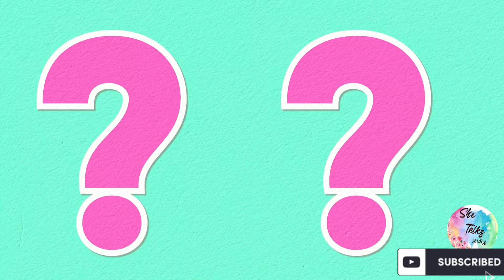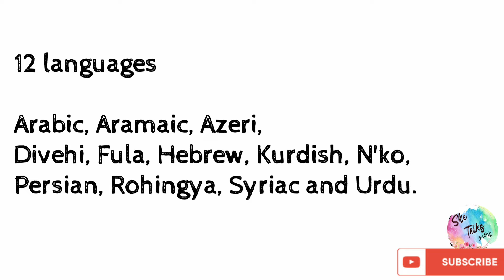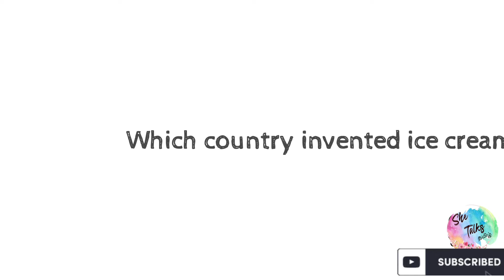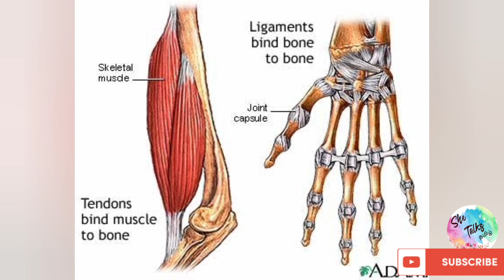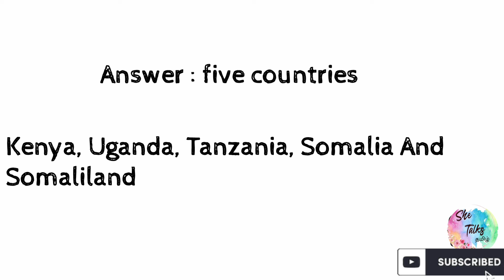Top 10 Quiz | Tamil | General Knowledge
this is series of quiz which will be usefull for all government exams. we have tried to explain the answers too... kindly do support and subscribe us. we ensure to provide you with more valuable and useful tips